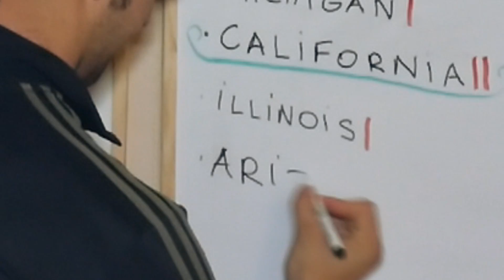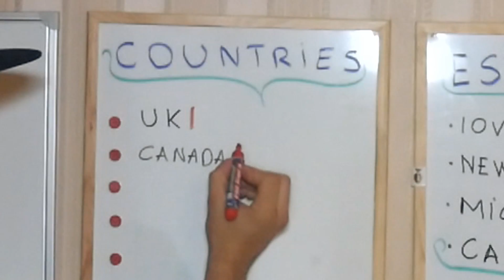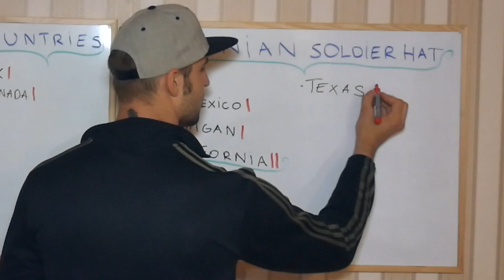Estonian Soldier reacts to Russian CIWS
Kalevi 47-3A, Tartu, Estonia 51010

Bye bye!